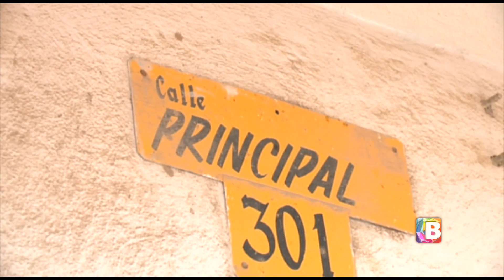Baches en San José el Alto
Los baches siguen en aumento, y la calle principal de la colonia San José el Alto es un claro ejemplo